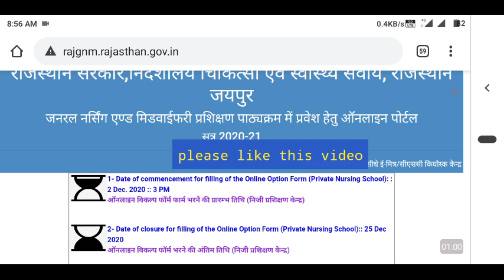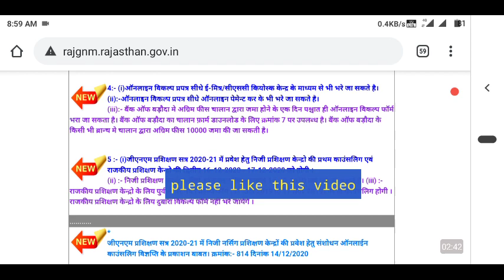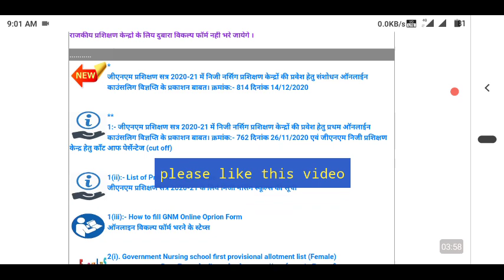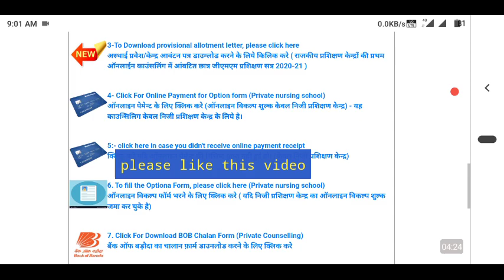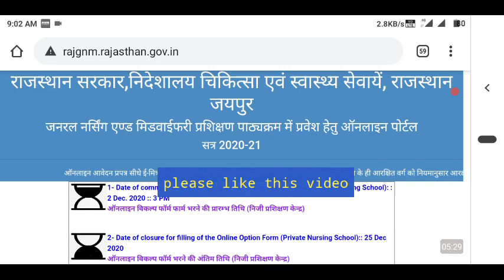Rajasthan gnm nursing second counselling || gnm counselling second round